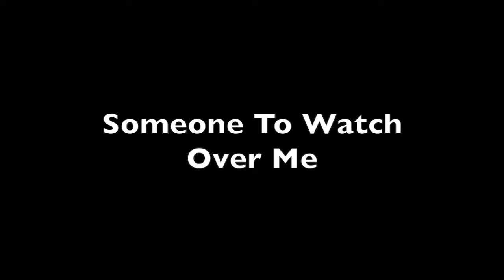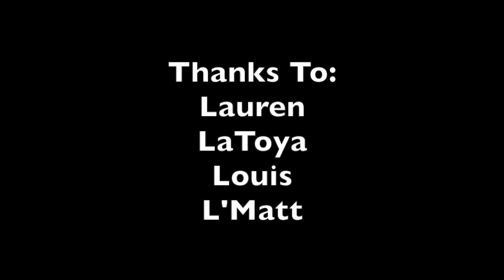Valentines Day Love Songs 2021 Part 2